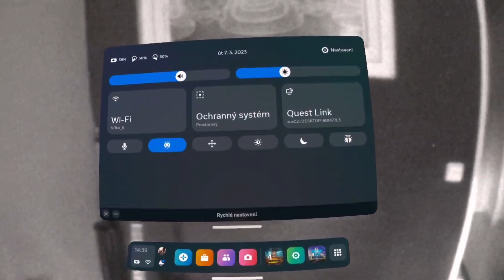Hraní na kytaru ve virtuální realitě PS VR2 / Jaké je passthrough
Hraní na kytaru ve virtuální realitě PS VR2 aneb jaké je passthrough. Asi nic víc není potřeba říkat, nicméně rozlišení v jakém můžete pozorovat svět kolem vás, ten reálný, je příjemné a opravdu zvládnete spoustu věcí udělat i s VR headsetem na hlavě.

Na něm najdete novinky ze světa VR her, recenze, návody, speciály, Gameplay/Let's Play videa a zkrátka vše, co má něco společného s virtuální realitou.
🤿 Moje VR headsety: Oculus Rift S, Quest 2 a PS VR2
💻Moje PC:
      AMD Ryzen 7 3700X 8-Core Processor, 3600 Mhz, jádra: 8
      ASUS GeForce RTX 3080 10GB OC
      16 GB RAM
      SSD